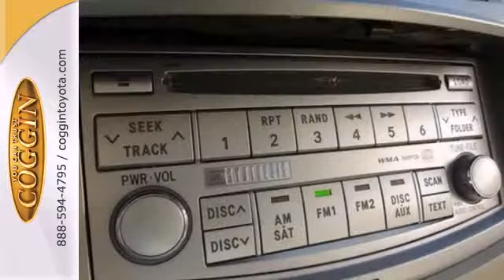2008 Toyota Avalon Jacksonville FL Orange Park, FL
Year: 2008
Make: Toyota
Model: Avalon
Trim: 6 Speed Shiftable Automatic
Engine: 6 Cylinder
Transmission: 6 Speed Shiftable Automatic
Color: Champagne
Interior: Beige
Mileage: 80340
Stock #: 8U321656
-New Arrival- -Priced Below The Market Average- JBL Audio System, Smart Key System, Sunroof / Moonroof, Multi-Disc Changer, and Rain Sensing Wipers -Carfax One Owner- This Champagne 2008 TOYOTA AVALON LIMITED is priced to sell fast! Coggin Toyota at the Avenues prides itself on value pricing its vehicles and exceeding all customer expectations! The next step? Give us a call to confirm availability and schedule a hassle free test drive! We are located at: 10564 Philips Hwy, Jacksonville, FL, 32257. **Price excludes tax, tag, dealer installed options, $55 private tag agency fee and $599.00 pre-delivery service fee.

Coggin Toyota at the Avenues is a Jacksonville Toyota Dealer, specializing in new Toyota cars, Toyota hybrids and Toyota SUVs for the Jacksonville FL area. For years, Coggin Toyota at the Avenues has been the Toyota auto dealership of choice, serving surrounding communities such as St. Augustine, Orange Park, Jacksonville Beach and Ponte Vedra.

As your leading Jacksonville Toyota dealer Coggin Toyota at the Avenues has access to a large inventory of new and used Toyota vehicles. At Coggin Toyota at the Avenues, our sales representatives can help you to buy your next car, hybrid or sports utility vehicle through careful research and attention to detail. Above all, it is our goal to make the car buying experience easy for you find the new Toyota automobile that is right for you.